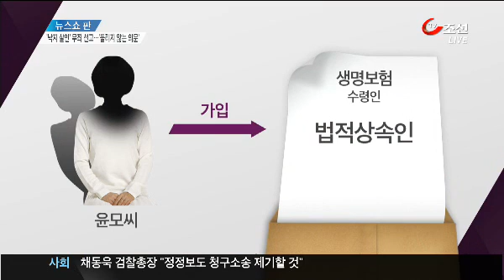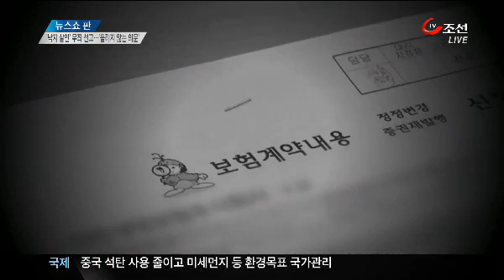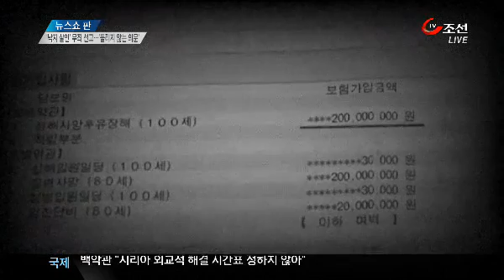낙지살인사건, 의문만 남긴 채 결국 '무죄'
20대 여성이 모텔에서 낙지를 먹다 질식사한 이른바 '낙지 살인 사건'. 보험금을 노린 남자친구가 여자 친구를 목졸라 죽이고는, 낙지가 목에 걸려 숨진 것으로 위장했다는 사건인데요. 오늘 대법원이 최종적으로 무죄를 선고했습니다.